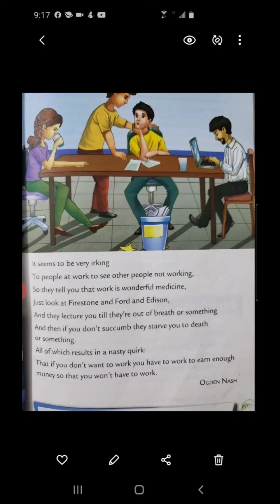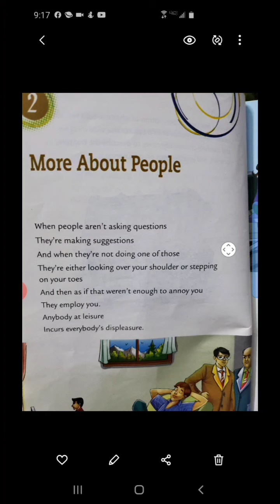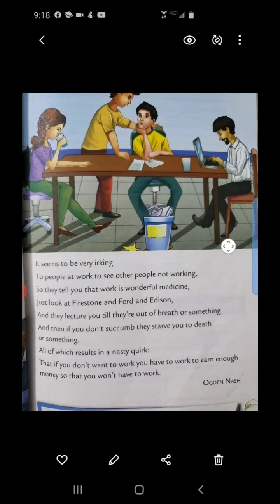Oxford Reading Circle 8. Poem ( More About People )